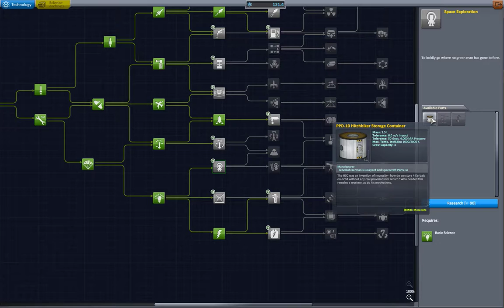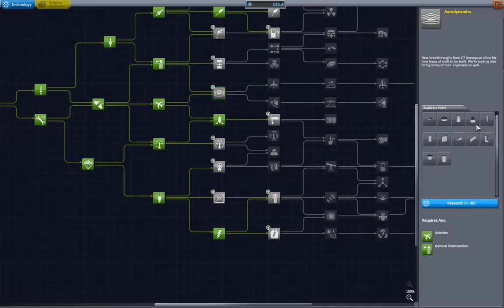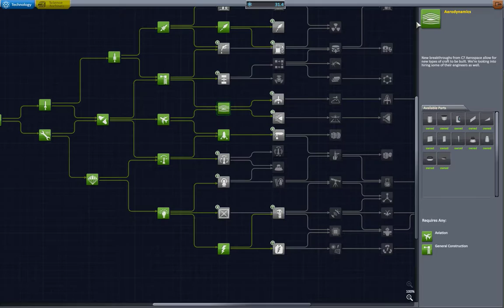Wolfpack Space Program - Episode 9 Bam Goes To Space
In this episode we send bam to space in the manned pod and get a little science to push us closer to the moon